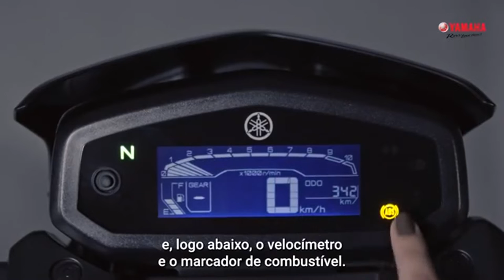Conheça Tudo Sobre a Nova Yamaha Crosser AB1